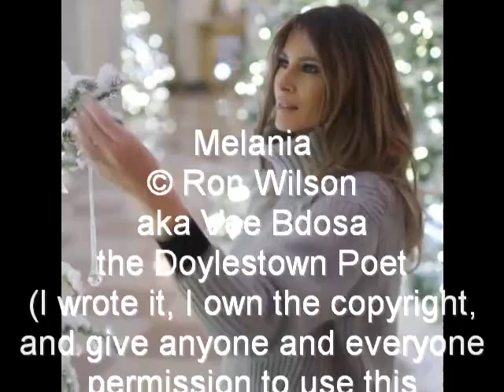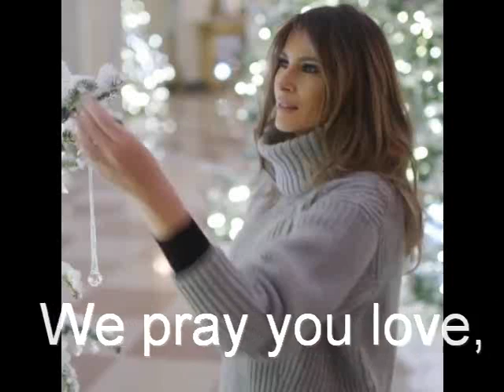Melania Our First Lady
Presentation song BESTEST FRIEND performed by Emily Van  Praag. with Shn Sonnet MELANIA OUR FIRST LADY by ron  Wilson aka Vee Bdosa the Doylestown Poet, scrolling at the bottom.